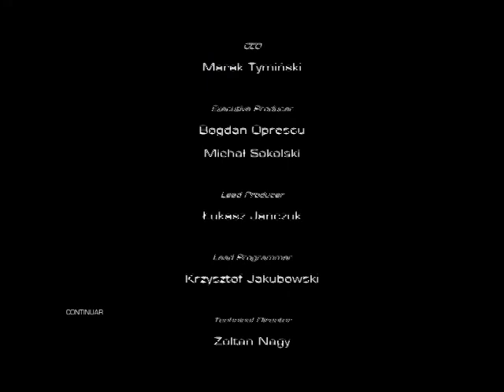SniperGhostWarrior2 capitulo 10 final